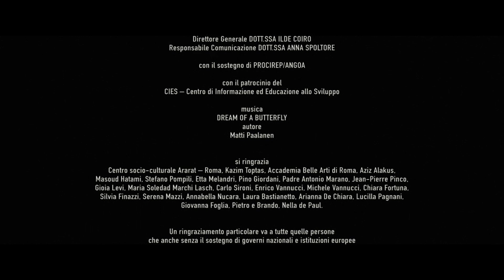Il silenzio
a short film by Farnoosh Samadi · Ali Asgari

• Directed by: Farnoosh Samadi · Ali Asgari
• Edited by: Mauro Rossi
• Produced by: Kino Produzioni · FILMO
• Runtime: 15 min
• Festival: Festival de Cannes 2016 - Courts Métrages
• Year: 2016